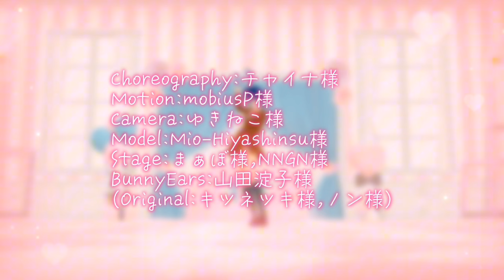【サクシミュMMD】うさ耳ハツアオ『ラビットホール』(rabbit hole)【サクラスクールシミュレーター/SakuraSchoolSimulator】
うさ耳ぴょんぴょんしながら踊りますᐢ.ˬ.ᐢ

Choreography:チャイナ様
Motion:mobiusP様
Camera:ゆきねこ様
Model:Mio-Hiyashinsu様
Stage:まぁぼ様,NNGN様
BunnyEars:山田淀子様
(Original:キツネツキ様,ノン様)